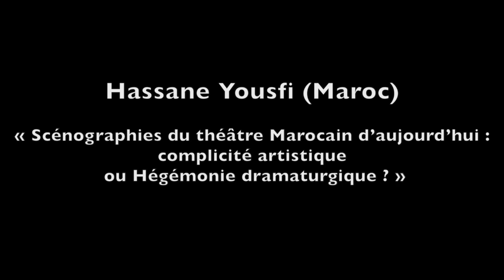Scènes Arabes - 3eme édition - 15 et 16 Novembre 2021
Conférence de Hassane Yousfi - Professeur à l'Université  Mohamed V (Rabat) + les Questions avec le public
Transformations et mutations dans les arts du spectacle arabes